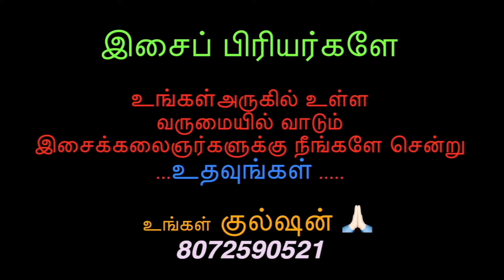Gulshan in paadu thamizha paadu isaikkuzhu vaange neengalum paadalam 8072590521🙏🙏🙏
Gulshan in Raagha Rythams Thennisai Chennai watch YouTube. Facebook thanks